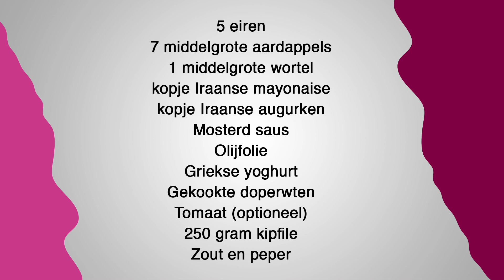Perzisch Iraans koken Olovyeh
Met deze video leer ik jullie hoe een Olovye salade gemaakt kan worden. De Mayo en augurken kunnen bij ons gekocht worden op